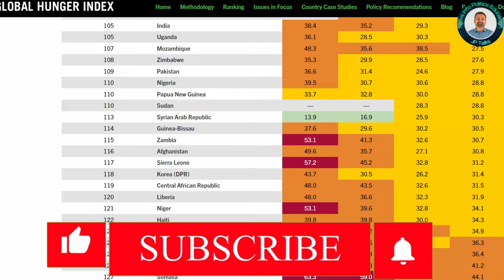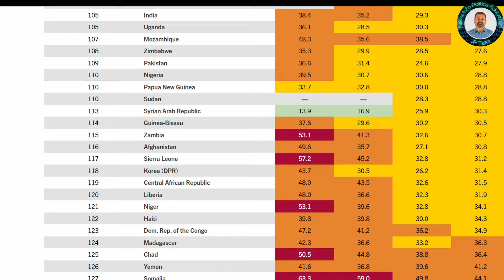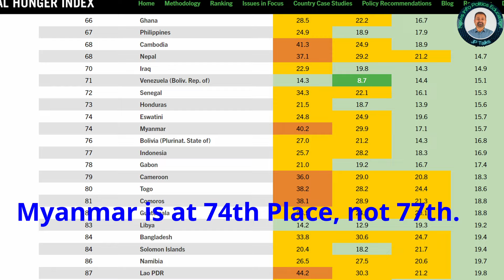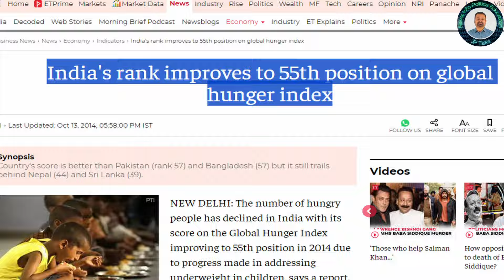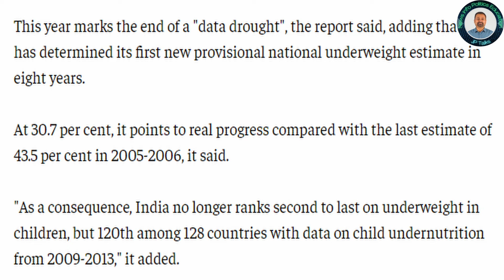India Ranks 105 in Global Hunger Index 2024: A Serious Hunger Crisis Under Modi's Rule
The Global Hunger Index (GHI) 2024 ranks India 105 out of 127 countries, highlighting the nation's struggle with hunger and malnutrition. Neighboring countries like Sri Lanka, Bangladesh, Myanmar, and even Ethiopia fare better than India. This video examines India's severe hunger problems, including child stunting, wasting, lack of nutrition, and child mortality. While India is slightly ahead of Pakistan in this ranking, the situation under Modi's leadership is pushing the country into a dangerous zone. What are the causes behind this alarming crisis, and how can India improve its standing? Watch to learn more.